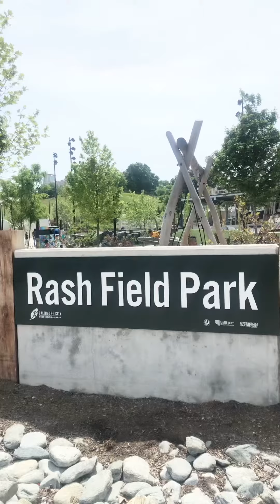Rash Field Park - Baltimore City,MD